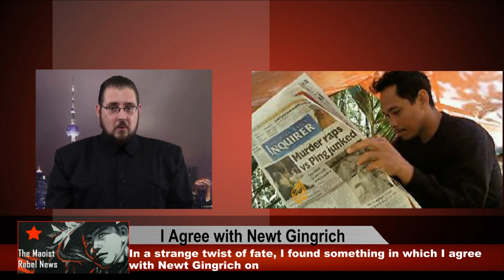I Agree with Newt Gingrich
Newt Gingrich suggested that everyone in the world would should have the right to guns. I agree.